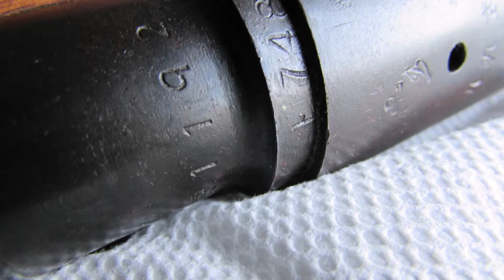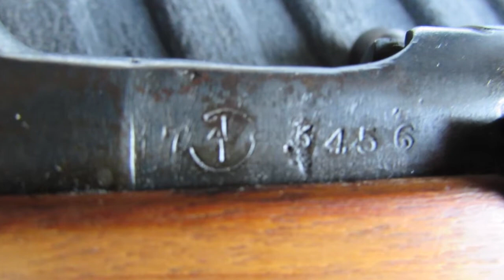Type 99 Naval Special Arisaka (Part 2)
A better view than my first video. I finally got a firing pin replacement. Took over a year to find 1. I bought a number of firing pins and none would fit. I tried training rifle pins as well since the Naval special was based off training rifles. They didn't fit either. The original 1 was broken. It would still fire, but often misfire. I decided since it's so rare and parts are basically impossible to find. I will only fire blank ammo. No more live rounds. 14 thousand were ever produced including the mid and late war versions and the training rifles. Even the training versions are rare. If you come across 1, combat or training version. Buy if you have the $ to do so. You definitely don't see these often. Ive seen em go easy 16 hundred dollars. I've seen training versions go for $800.00. But you can luck out and get 1 for $450.00. Hunt for em on gunbroker.com I'm looking for a training version. I would like to read your comments. But due to people that troll on here. I've experienced enough to not allow people to have that option anymore. If everyone can be nice, then comments will be available. Unfortunately that will never happen. So it is what it is.. I will still keep the original firing pin as it number matches the rifle. Only those who will actually read this, will know that. Anyways keep it gun friendly as Joe Biden plans to infores gun control. Fight for your rights! And pray that his plan will get tossed out when it goes to hearing 👍